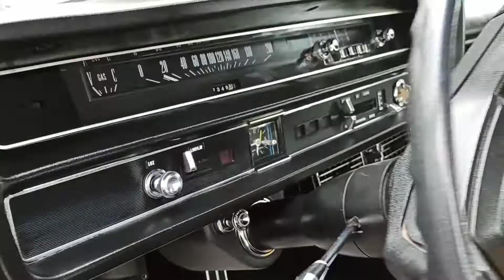Revitalização total no Ford Landau 1978